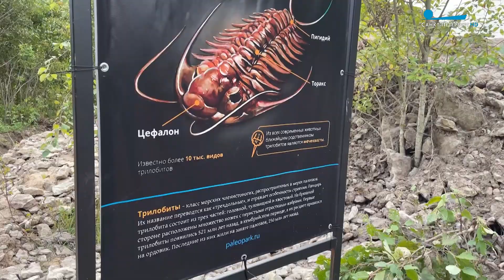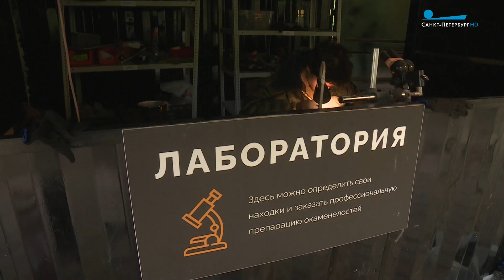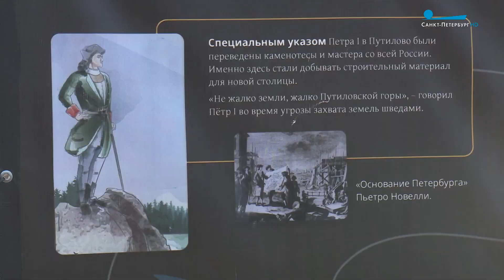Где найти трилобита в Ленинградской области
400 миллионов лет назад в Ленинградской области располагалось огромное море, на этом месте до сих пор палеонтологи находят останки невероятных существ. Вероника Озерова отправилась на поиски древних брахиоподов, мшанок и гастроподов.